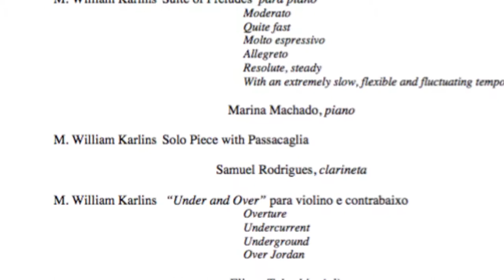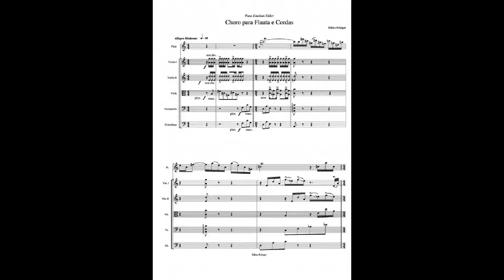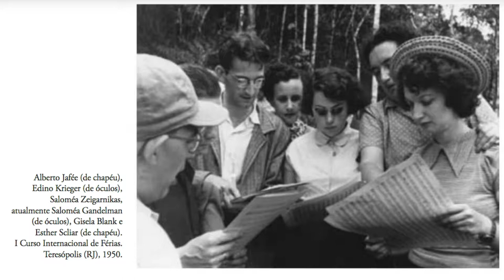Edino Krieger - Choro para Flauta e Cordas - Sérgio Barrenechea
Edino Krieger (n.1928)
Choro para flauta e cordas (1952)

Sérgio Barrenechea, flauta

Orquestra Sinfônica de Goiânia

Eliseu Ferreira, regente convidado

III SEMINÁRIO NACIONAL de PESQUISA em MÚSICA da UFG
Concerto de Abertura - Terça-feira 2 de setembro de 2003, 20h00

Teatro Goiânia  - Goiânia-GO, Brasil